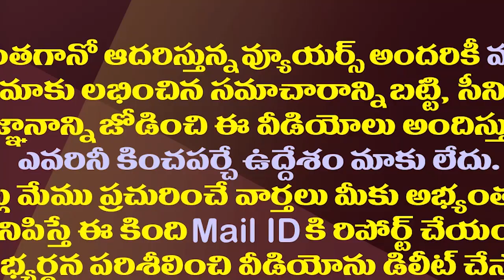కేంద్రంలో కొత్త మంత్రులు..మోడీ అసలు లెక్క వేరే| Political Equations Behind Modi Cabinet Expansion